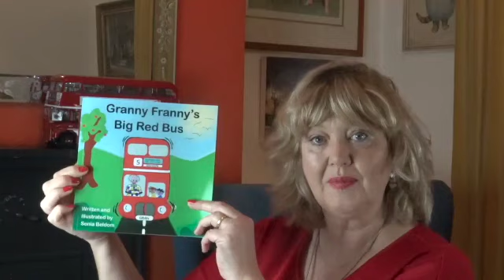Granny Franny's Big Red Bus - part 4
Author, Sonia Beldom reads her book "Granny Franny's Big Red Bus."